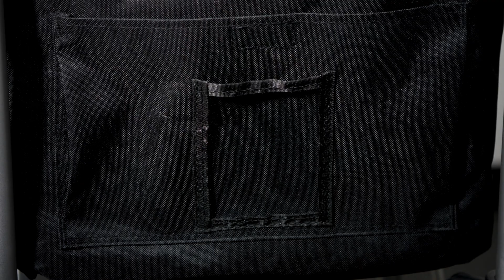Solinco - Ball Cart